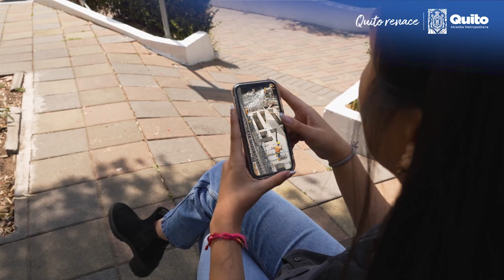MarceloDotti: "La nueva reforma tributaria, que le han hecho firmar a la criatura"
"En el proyectillo de exigencia económica y empleo, ni una sola palabra sobre disminuir el gasto público obeso e innecesario".

Las expresiones vertidas por el doctor Marcelo Dotti, en este espacio, son de su absoluta responsabilidad y autoría, y no representan la posición editorial de ecuadorenvivo.com, ni de sus directivos.